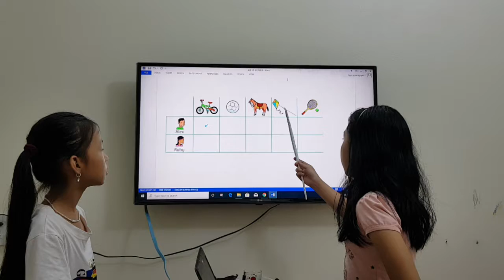Level 2 Review 1 20191002 1